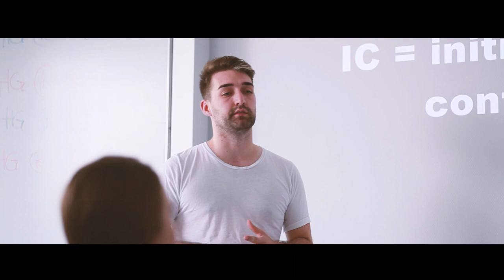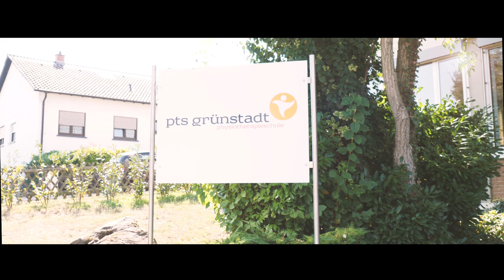Physiotherapieschule Grünstadt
Erfahren Sie mehr über die Physiotherapieschule in Grünstadt. Wer sind wir? Was machen wir? Wie läuft eine Ausbildug ab?

Das alles sind Fragen, die Sie in diesem Video beantwortet bekommen. Viel Spaß.